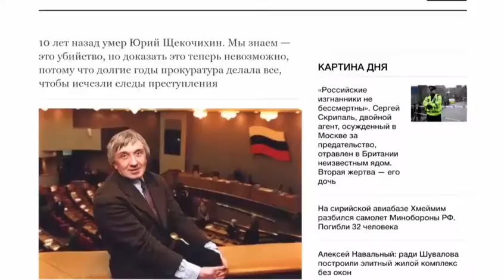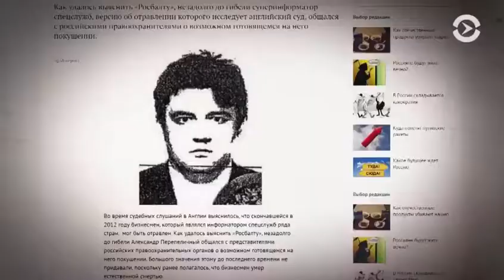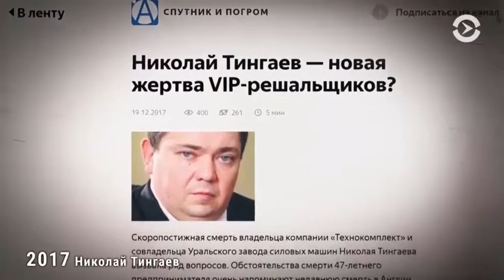Отравления в новейшей Российской истории (TV Настоящее время / 2018)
Настоящее время: Отравления в новейшей Российской истории: любымое дело ФСБ России (Жертвы яда в новейшей российской истории) / მოწამლვები რუსეთის უახლეს ისტორიაში (რუს ენაზე)
TV Настоящее время / 2018